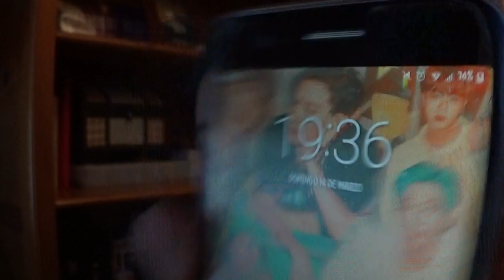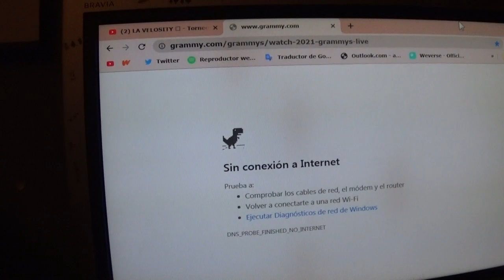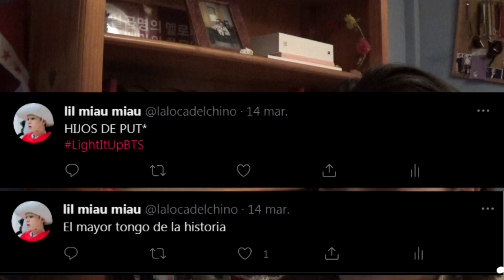BTS pierde los GRAMMY y yo me CAGO todo 👾 | Army reacciona a BTS en los Grammy 2021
NUEVO twitter El mayor TONGO de la historia xD

Que dolorcito.

Felicidades a Lady Gaga y Ariana, para los Grammy os mando una maldición gitana por mala gente.